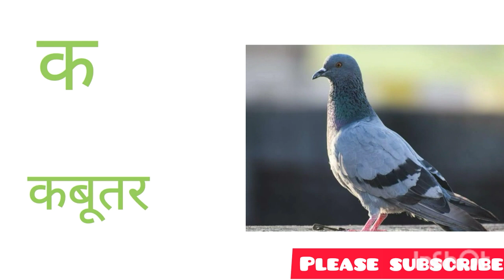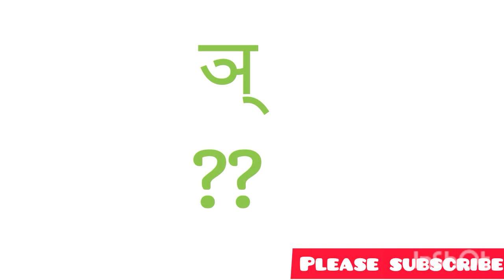क से कबूतर|K se kabootar|क ख ग घ#हिंदीवर्णमालाHindi Alphabet#Varnamala#क से ज्ञ तक#Hindi Varnmala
हिंदी वर्णमाला
Alphabet in hindi
abcd for kids
kids alphabet
Alphabet for kids
Alphabet cartoon for kids
fun learning
a for apple a for ant
nursery rhymes
abcd rhymes
abcd alphabet
a for apple wala
abcd varnamala
abcd varnamala
phonics song,
#123 counting numbers 1 2 3
a for apple , A se anar, aa se aam,
abcd cartoon
English alphabet
a for apple b for ball
alphabet songs
nursery rhymes